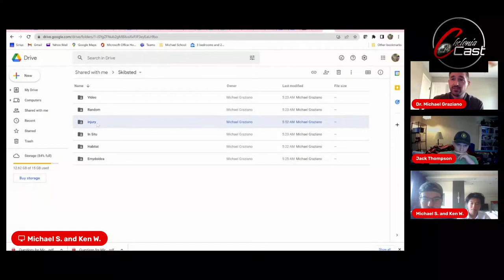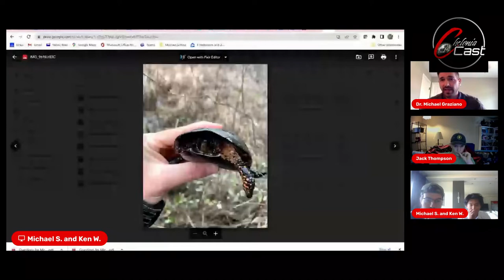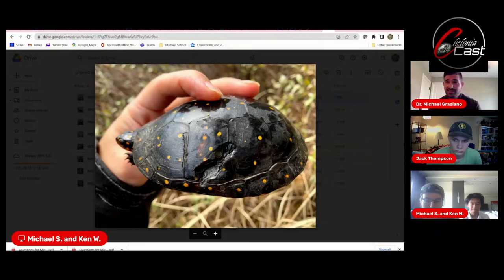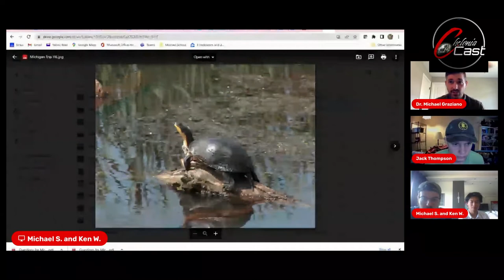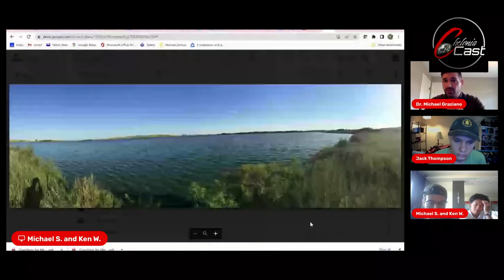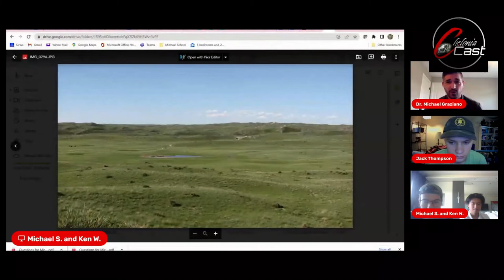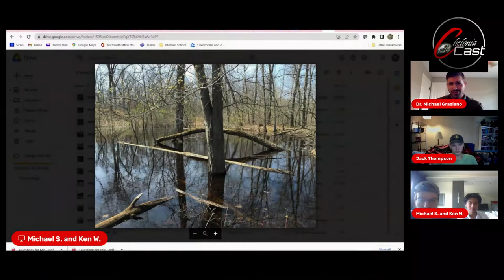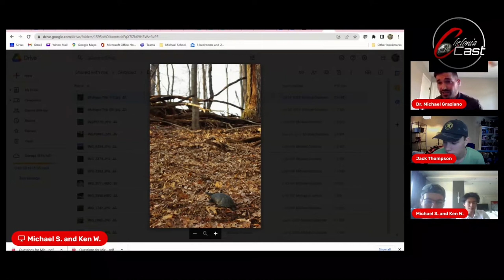Turtle Mysteries in the Northeast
On Episode 27 of CheloniaCast Ken, Michael, and Jack sit down with Dr. Michael Graziano, Assistant Professor of Biological Sciences at Bridgewater State University, to talk about the turtles of the northeastern United States. The conversation ranges from stories from working with Blanding's Turtles in the field, spotted turtle ecology and biology, and urban turtle ecology.

Learn more about the CheloniaCast podcast and student research fund

You can follow along with Dr. Graziano's work at @mikeygraz on Instagram

Host Socials (Instagram) - Jason Wills - @chelonian.carter / Michael Skibsted - @michael.skibstedd / Jack Thompson - @jack_reptile_naturalist_302 / Ken Wang - @american.mamushi